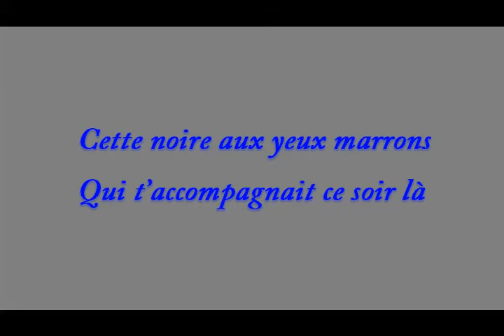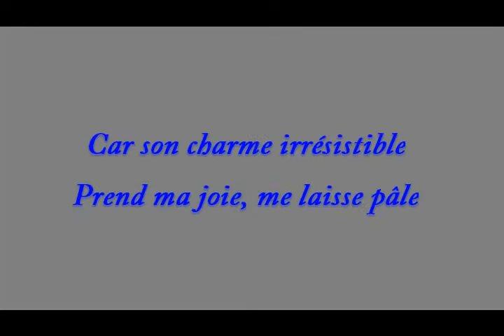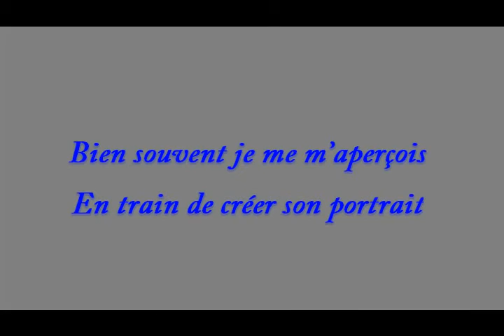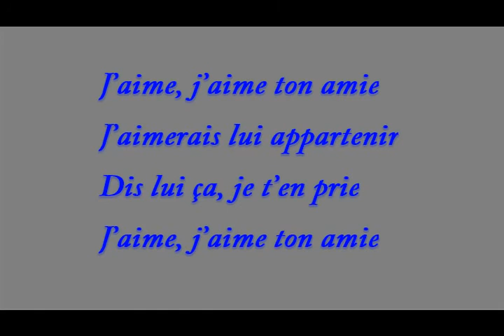Tines Salvant - Confidence (pawol)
Tines Salvant - Confidence